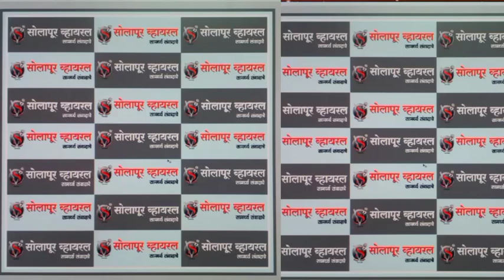'त्या'ठेकेदारावर आणि अधिकाऱ्यावर ॲट्रॉसिटी गुन्हा दाखल करा मा.नगरसेवक डी.राज सर्वगोड आक्रमक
*'त्या'ठेकेदारावर आणि अधिकाऱ्यावर ॲट्रॉसिटी गुन्हा दाखल करा मा.नगरसेवक डी.राज सर्वगोड आक्रमक,त्या प्रकरणावरून सर्वगोड यांची उपमुख्यमंत्री देवेंद्र फडणवीस यांच्या कडे धाव*